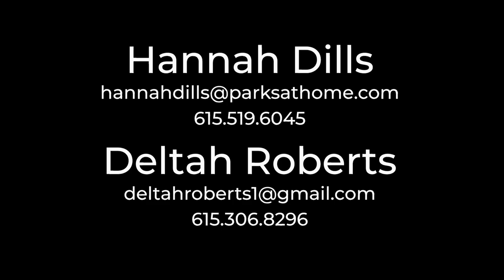Lake Dreams Movie 137 Rutherford Center Hill Lake